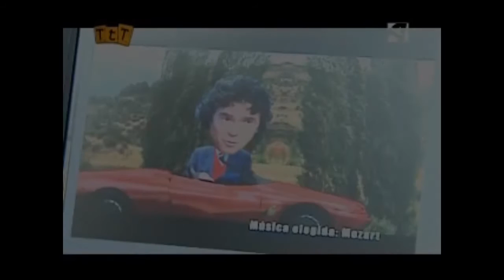Trabajo UNIMEX Cuautitlán Izcalli, Pre Producción, Producción y Post Producción.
Trabajo experimental donde hablamos de los procesos de Producción Televisiva. Fragmentos de videos tomados al azar para realizar éste proyecto escolar.